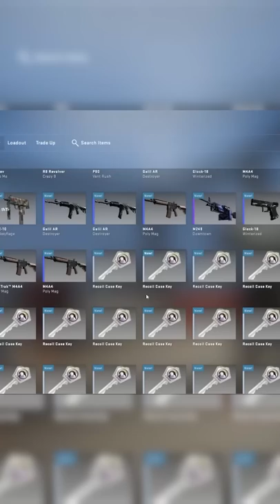The Real Reason Cases are Rigged TDM_Heyzeus